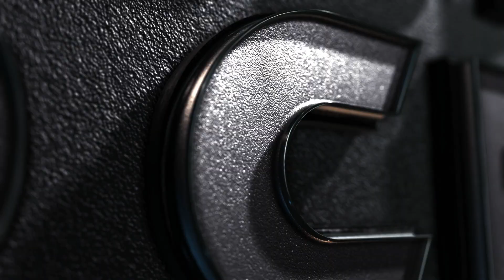A Fun Lil Lightweight KO / Charlie Edwards Vs Sunny Edwards / Undisputed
Having fun playing Undisputed